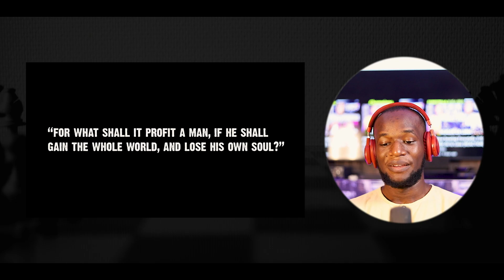Oliver Anthony - I Want To Go Home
⚠ IMPORTANT DISCLAIMER: IF you don't like any of my uploads for whatever reason, please don't make a scene - contact me here on YouTube by sending me a private message or send me a message on Instagram & i will happily cooperate and take it down!

1)This video has no negative impact on the original works (It would actually be positive for them)
2)This video is also for teaching purposes.
3)It is positively transformative in nature.
4)I only used bits and pieces of videos to get the point across where necessary.